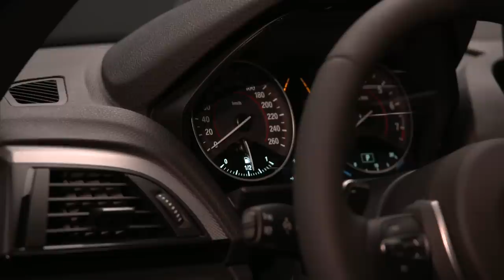2014 BMW 2-Series Coupé interior design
Germany's worst keep secret is finally official as BMW has taken the wraps off the 2014 2-Series Coupe.

Designed to replace the 1-Series Coupe, the 2-Series Coupe promises to raise the bar in terms of "dynamic ability, aesthetic appeal and emotional allure."

Looking sporty and luxurious, the model has a distinctive front fascia with a unique grille, bespoke headlights and large air intakes. There's also subtle contours, an upward sweeping character line and L-shaped taillights.